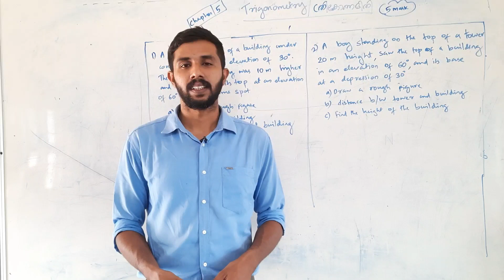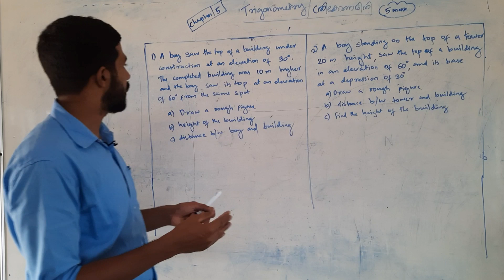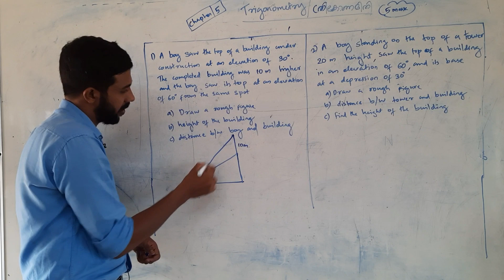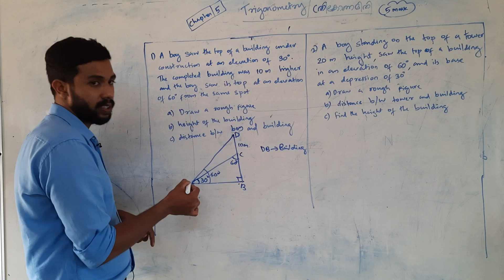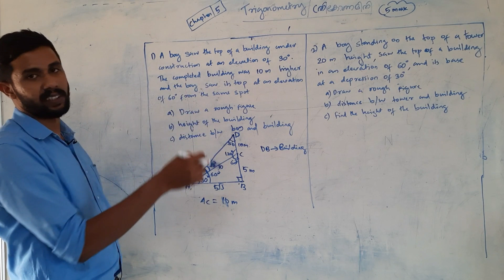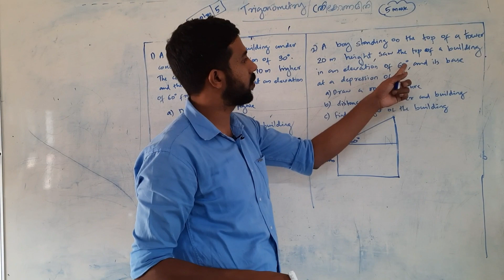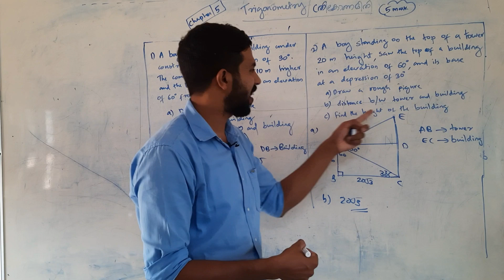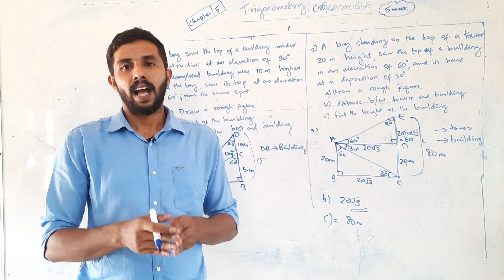Trigonometry (ത്രികോണമിതി) - Part - 2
Trigonometry - Application Questians